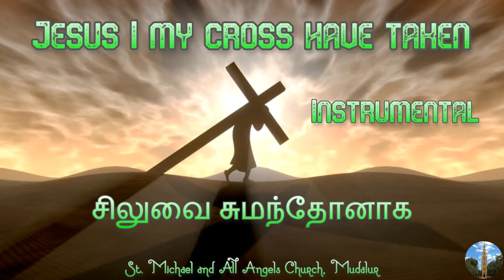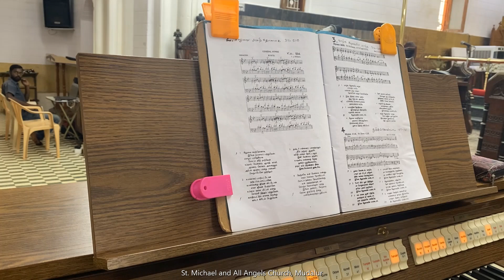Jesus I my cross have taken | Instrumental video | சிலுவை சுமந்தோனாக | Siluvai Sumanthonaka | Lent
தூய மிகாவேல் முதலான சகல சம்மனசுகளின் ஆலயம், முதலூர்

Jesus, I my cross have taken
All to leave and follow Thee
Destitute, despised, forsaken
Thou from hence my all shall be
Perish every fond ambition
All Ive sought or hoped or known
Yet how rich is my condition!
God and heaven are still my own

சிலுவை சுமந்தோனாக
இயேசு உம்மைப் பற்றினேன்
ஏழைப் பரதேசியாக
மோட்ச வீடு நாடுவேன்
உற்றார் மேன்மை ஆஸ்தி கல்வி
ஞானம் லோகம் அனைத்தும்
அற்ப குப்பை என்று எண்ணி
வெறுப்பேனே முற்றிலும்